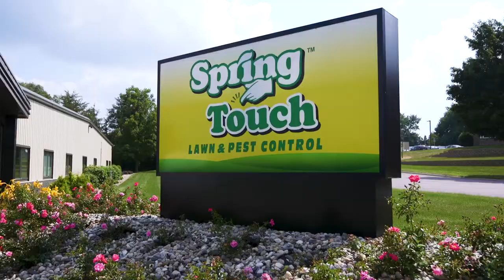Spring Touch Franchise Short